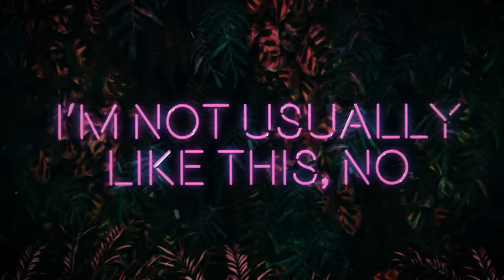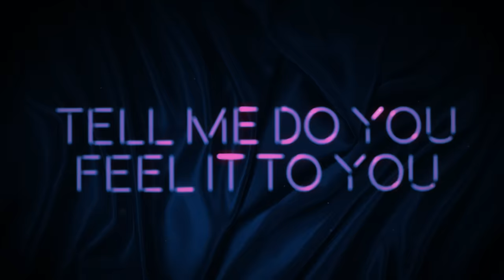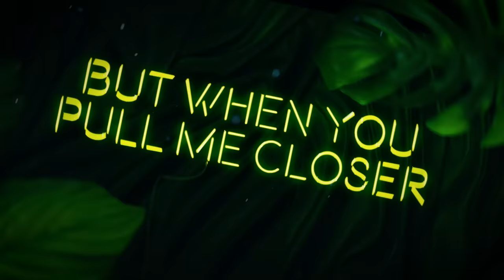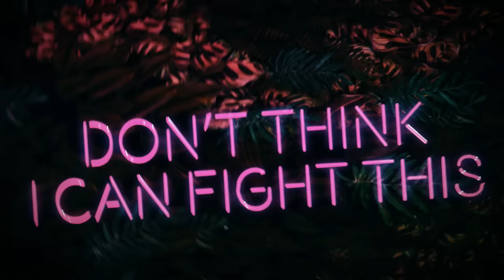Steve Aoki x Lauren Jauregui - All Night (Lyric Video) [Ultra Music]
Steve Aoki x Lauren Jauregui - All Night
Steve Aoki x Lauren Jauregui - All Night by Ultra Music